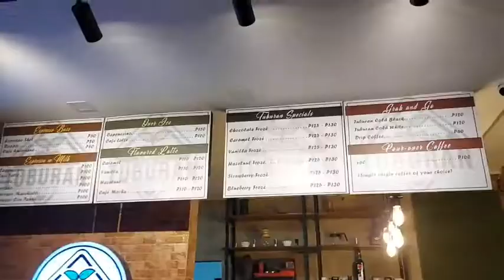Jay-R Siaboc Live! in Tuburan Cafe | Valentine Special | Libran food and travel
Valentine special with Jay-r Siaboc at
Tuburan Cafe